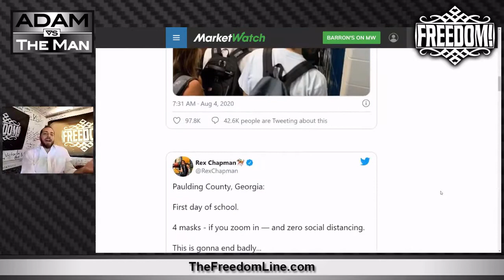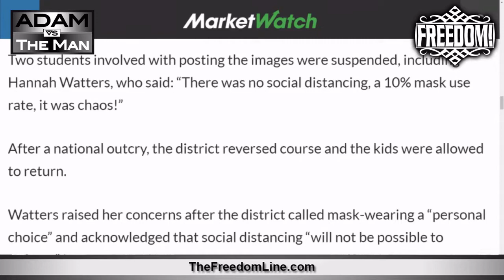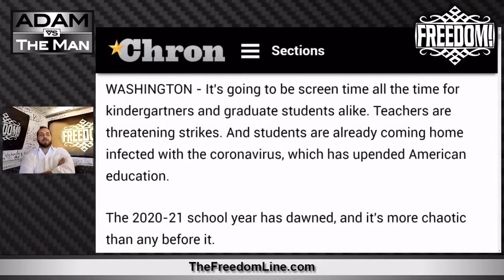America's Education Dillema